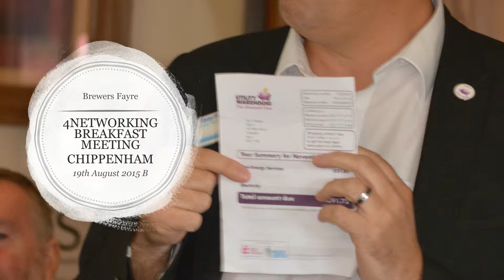19 08 15 B